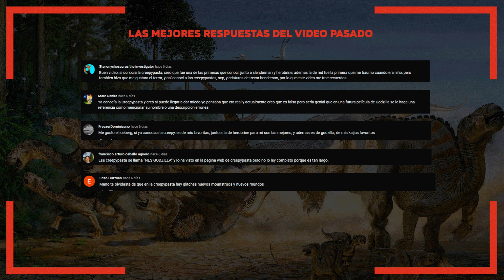Este es el verdadero responsable de la extinción de los dinosaurios